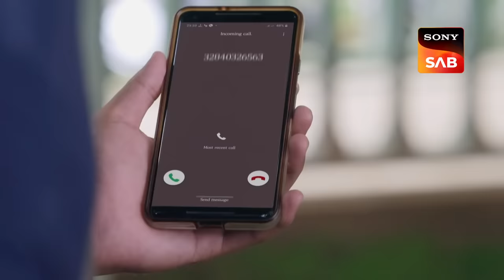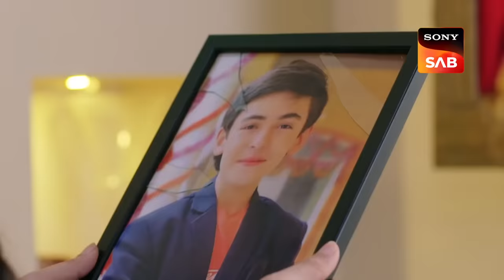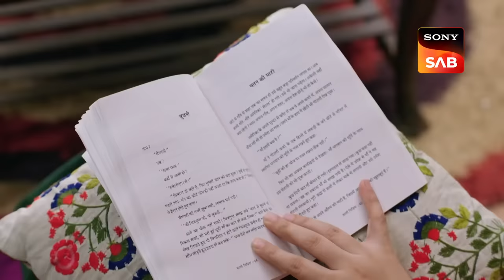'हीम-Cream' खाकर Dooba-Dooba नहीं ले पा रहा है Vivaan का रूप | Baalveer Returns | Full Movie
Baalveer tells Dhvani pari that he trusts her powers and that he knows that whoever called for the key to Vivaan had changed the voice. Just as she is about to try finding it out, someone comes there and asks what is Dhvani Pari doing there. Watch this movie to find out what happens next.

Show Name: Baalveer Returns
Star Cast:  Dev Joshi, Vansh Sayani, Anahita Bhooshan, Pavitra Punia
Episode No: 210-214
Produced By: Rajan Singh, Vipul D. Shah, Sanjeev Sharma